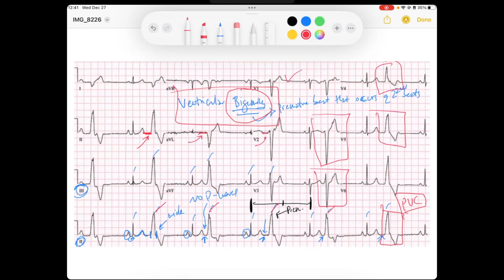Ventricular Bigeminy EKG | ECG Lecture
Welcome to this EKG Lecture on Ventricular Bigeminy! Deep dive into the terminology used when a Premature Ventricular Contraction (PVC) occurs every second beat. Enjoy!

And if you haven't already, head over to the "Playlist" tab for more specific lecture material for other ECG content! Great for medical, PA, NP, paramedic / EMT and nurse / nursing students looking to master the ECG.

Cheers,
Reid